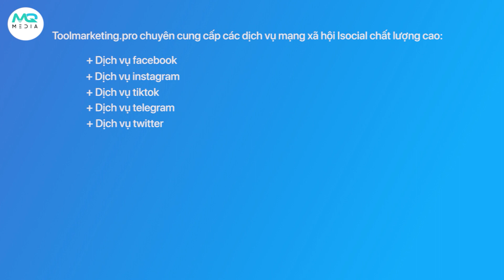Tăng Follow Reddit Đem Lại Hiệu Quả Gì?